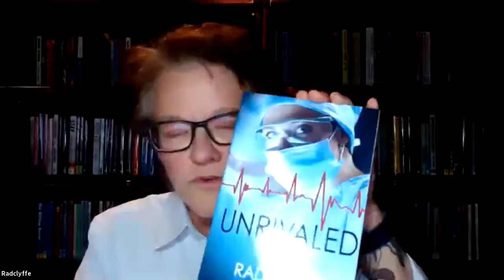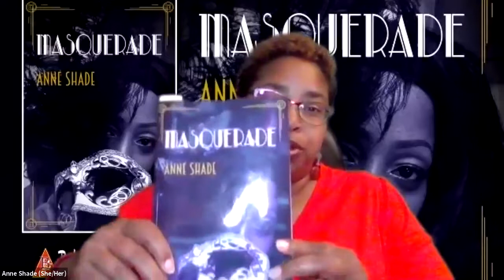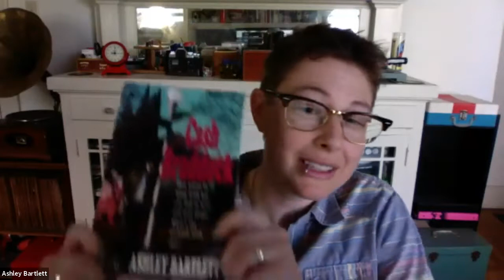A Night of Fiction | SARATOGA PRIDE in alliance with SBF Online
The folks at Bold Strokes Books, one of the world’s largest independent publishers of quality LGBTQ literature, bring together four of their authors to talk about their award-winning fiction. Senior Editor Sandy Lowe, an author in her own right, moderates what is sure to be a lively conversation between Radclyffe, Ashley Bartlett, Anne Shade and 'Nathan Burgoine. Q&A follows.

Authors
Radcylffe, a nom de plume of Len Barot, founder and president of Bold Strokes Books, is a multi-award-winning author of more than 60 lesbian romance novels, as many short stories, and, writing as L.L. Raand, a paranormal romance series, The Midnight Hunters. Her latest title, Unrivaled, adds to her popular medical romances featuring sexy, passionate women discovering love in the fast-paced world of the ER and first responders.

A retired surgeon, Radclyffe is an eight-time Lambda Literary Award finalist in romance, mystery, and erotica. She is a member of the Saints and Sinners Literary Hall of Fame, and her works have earned numerous awards from the Romance Writers of America and its subsidiaries. Radclyffe won the Dr. James Duggins Outstanding Mid-Career Novelist Award by the Lambda Literary Foundation and is a featured author in the 2015 documentary film Love Between the Covers from Blueberry Hill Productions.

"[Radclyffe’s] informal, forthright and flowing writing style, rich with characterizations and realistic dialogue set within a contemporary time frame, make a most rewarding reading experience."
- The Lambda Literary Review

Ashley Bartlett is the author of the Dirty Trilogy and Cash Braddock series of romance and mystery/thriller novels. Her latest, Journey to Cash, ranks among “the most anticipated LGBTQ Books” of January 2021 by Lambda Literary. Playful, serious and sarcastic, Bartlett’s books of mad-cap adventures are filled with witty and caring characters.

“The action is provocative. The love scenes are exhilarating. The pain is heart wrenching. The dialog is crisp and sometime even comical, especially as Cooper fumbles her way through life with the mob.”
- Anna Furtado, Lambda Literary review of Dirty Money

Anne Shade is the author of Femme Tales and the newly released Masquerade, two romance novels featuring strong black female characters. Her short story, “For Her Love” appeared in the anthology LesFic Eclectic: Volume Two, and her collaboration with editor Victoria Villasenor led to the thoughtfully curated collection of short stories: In Our Words: Queer Stories from Black, Indigenous and People of Color. Released on June 1, 2021, this anthology showcases renowned and emerging voices that, together, capture the complexity and diversity of the human experience at the intersection of racial and queer identity.

"Shade twines together three sensual novellas [in Femme Tales], each based on a classic fairy tale and centered on black lesbian love. Readers looking for sweet and spicy lesbian romance will be pleased."
- Publishers Weekly

‘Nathan Burgoine authors tales of romance, speculative fiction, and, in his words, “somewhere between the two.” Burgoine’s first novel, Light, was a finalist for a Lambda Literary Award and the BOTYA Gay & Lesbian ForeWord award, and his YA novel, Exit Plans for Teenage Freaks, was a finalist for the Prix Aurora Award. His most recent releases are romance novellas taking place in a fictionalized version of the Ottawa Gay Village. They include "Handmade Holidays," "Faux Ho Ho," "A Little Village Blend, and the charming "Village Fool" published in March 2021 to ecstatic reader reviews.

Moderator
Sandy Lowe is Senior Editor at Bold Strokes Books, an independent publisher of quality LGBTQ literature aiming to bring affirming, validating works by serious authors to the LGBTQ community. Lowe is the author of erotica/romance, including her most recent titles: Party of Three and If You Dare.

About Bold Strokes Books
Bold Strokes Books enriches the body of LGBTQ literature by publishing a diverse collection of lesbian, gay, bisexual, transgender, and queer general and genre fiction. BSB genre fiction includes all romance subgenres, as well as action, adventure, crime, mystery/intrigue, and speculative fiction (sci-fi/fantasy/horror). Bold Strokes’ Soliloquy YA imprint (ages 14-18) features stories within all fiction genres that delve into questions of identity, gender, sexuality, self-esteem, peer relationships, ethics, and life issues.